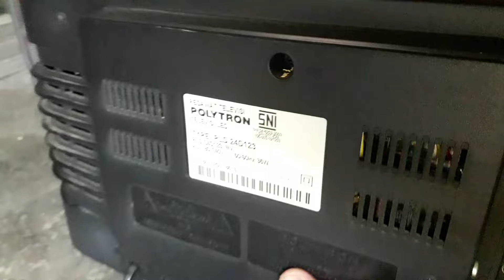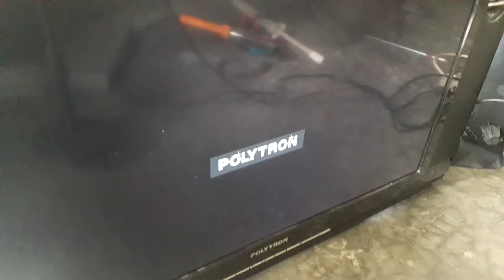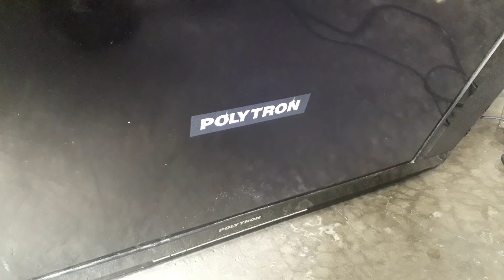TV LED POLYTRON PLD24D123 LAYAR GELAP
Tv led  polytron PLD24D123 kerusakan layar gelap,setelah dicek ternyata
Kerusakan ada  di bagian rangkaian driver backlight yaitu ada dioda yg rusak/short .